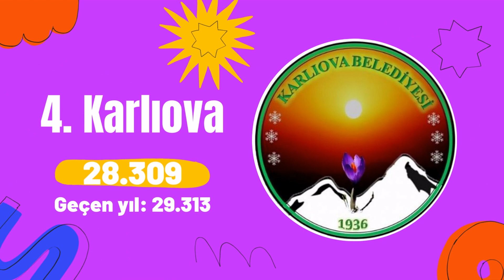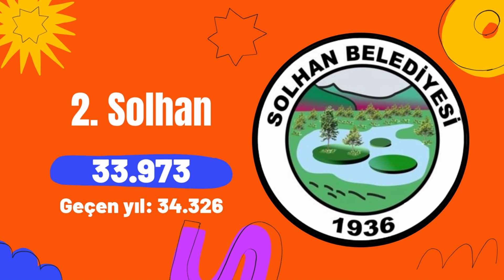2022 Bingöl Nüfusu - Bingöl İlçe Nüfusları - Bingöl Nüfusu Ne Kadar? - Solhan Nüfusu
Bingöl'ün nüfusu ve ayrıca Bingöl'ün ilçelerinin nüfuslarına göre sıralı listesi. Bingöl nüfusu kaç kişi? 8 ilçe güncel nüfusları ile küçükten büyüğe sıralı şekilde listelenmiştir. Bingöl Solhan Nüfusu.

TÜİK tarafından 2022 tarihi itibari ile yayınlanan son veriler kullanılmıştır.

Eğer beğendiyseniz beğen butonuna tıklayabilirsiniz. Yorumlar yoluyla görüşlerinizi bizimle paylaşabilirsiniz.